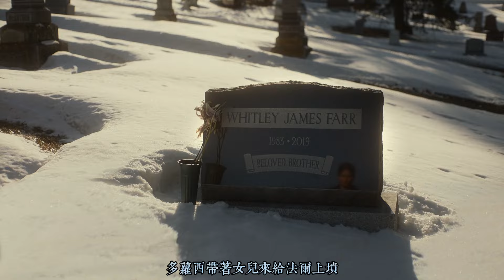惡有惡報 草草收場 冰血暴第五季終章第10集 冰血暴 Fargo Season 5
冰血暴第五季大結局，女性的全面勝利，女性成功的從被壓迫者，成為復仇者，用財富戰勝了西部惡棍男，用溫柔感化了中世紀宗教男，用獨立人格戰勝了媽寶男，剩下的男人不論好壞不是死就是殘，或者是腦殘，總之女性大勝利，讓人不服不行！